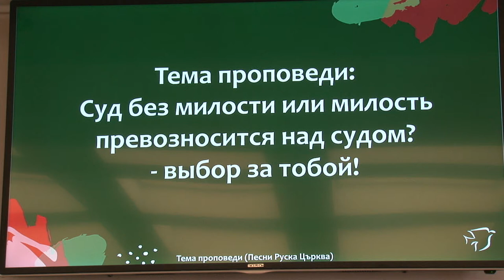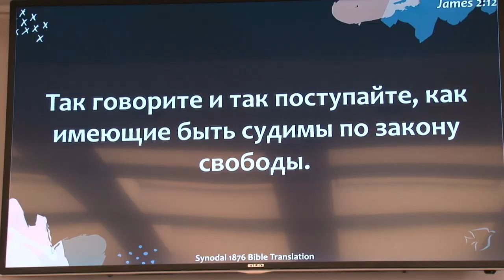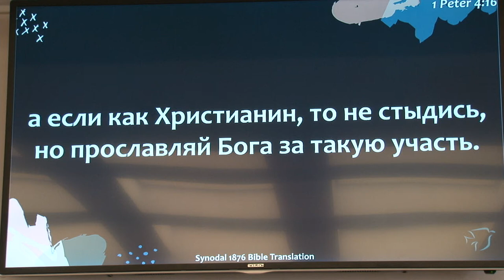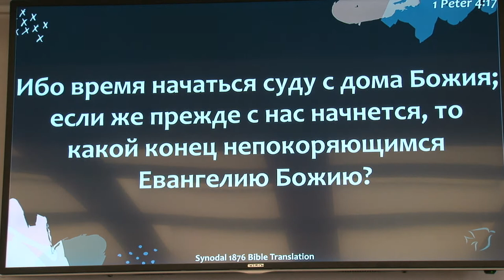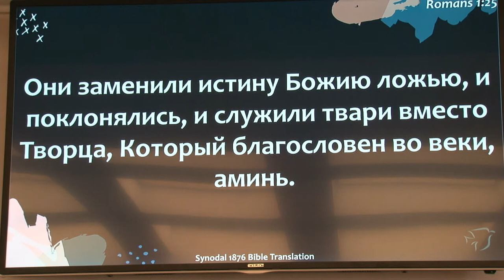Суд без милости или Милость превозносится на судом! Выбор за тобой!